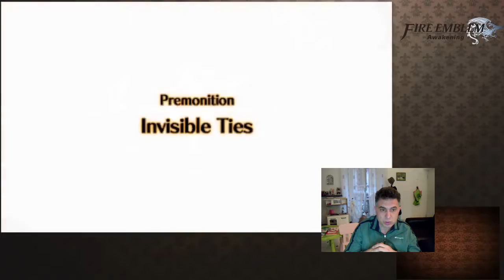Fire Emblem Awakening - la nostra recensione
Con tantissimi anni di ritardo è pronta la nostra recensione di Fire Emblem Awakening.